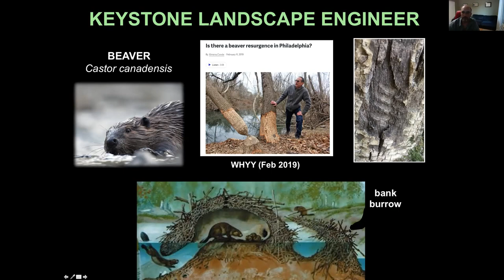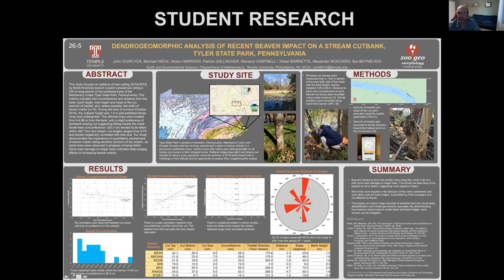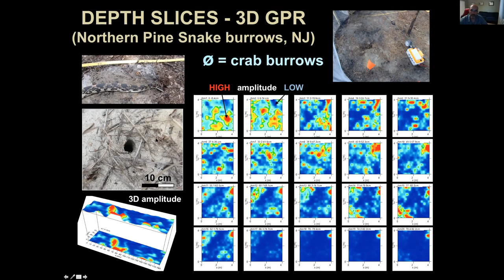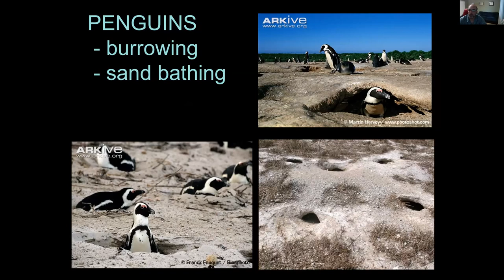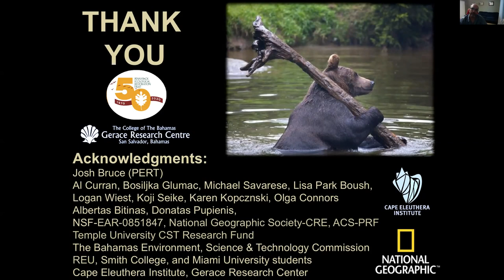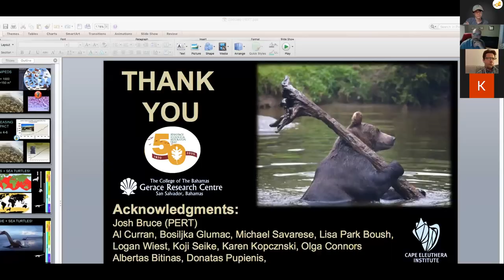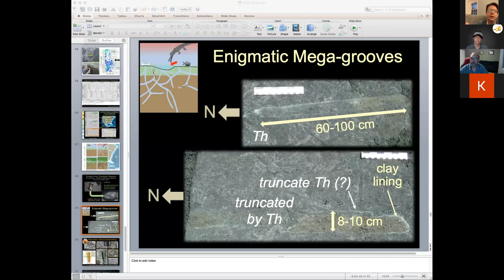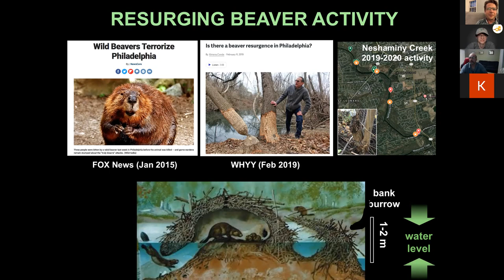Webinar - Scratching the Subsurface - Dr. Ilya Buynevich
Throughout Earth’s history, many animals, from invasive earthworms to native beaver, have been altering the world around us. Even in this human-dominated era, non-human animals, both native and invasive, leave a major “footprint” on our coastlines and rivers. In this presentation, Dr. Ilya Buynevich, Associate Professor of Geology at Temple University, introduces the fascinating science of zoogeomorphology.

00:00:00 Presentation

00:44:02 Discussion, including why burrows make better paleontological records than bones, and how ground penetrating radar (GPR) works.